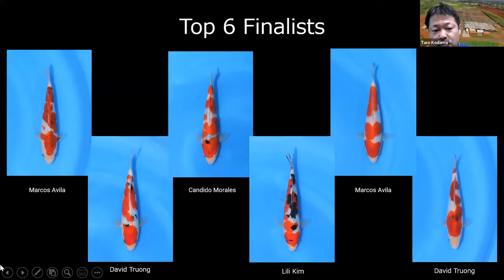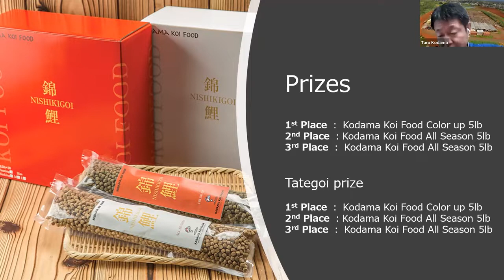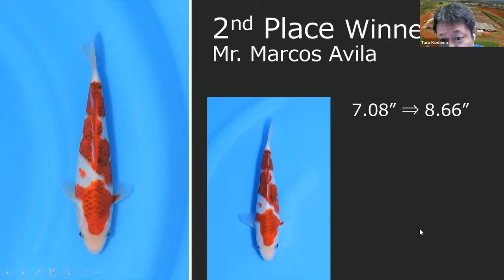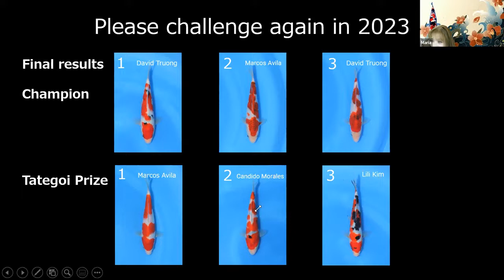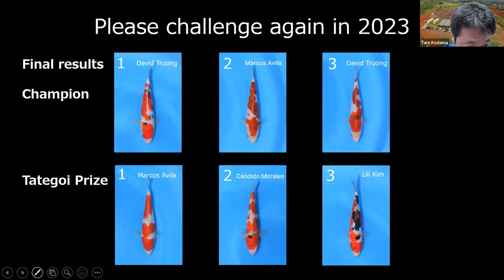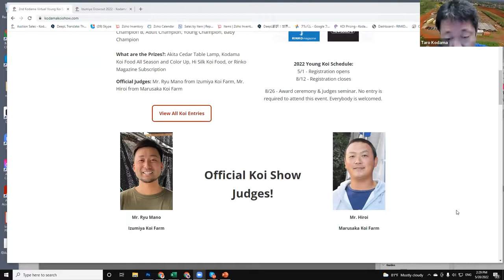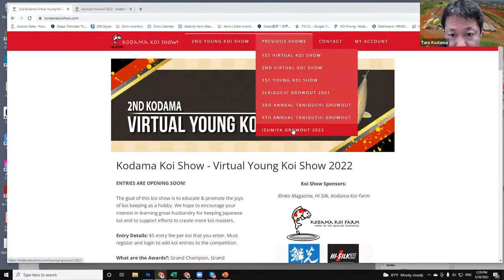Izumiya Growout Grow Out Contest Ceremony and Seminar: Winners Announced!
On May 20, 2022 we hosted our Izumiya Grow Out Ceremony with Mr. Ryu Mano where we announced the contest winners!

Apart from just announcing the winners, Mr. Mano also went in depth on each of the winners and what he looked for when making his decision. If you want to know what one of the top industry professionals looks for in koi, we suggest you watch this video!

Here are the before and after pictures of all the koi who took part in this contest

📒 Learn More 📒

⚡️ Informational Videos ⚡️

1) Salt in a Koi Pond - Benefits and How to Use Salt Safely: Koi are freshwater fish, however learn how using salt in your koi pond can treat various illnesses and save your koi's life

2) Top 9 Groups of Japanese Koi Varieties: Learn more about most popular varieties in the koi world

3) 5 Spring Koi Pond Prep Tips for Successful Year Using Proper Opening Maintenance: Its Spring Time! Follow these tips to make sure your pond is safe as we enter the warmer months

⚡️ Informational Blogs ⚡️

1) Is Your Koi Sick? Learn how to diagnose your koi's sickness and how you can treat those sicknesses

2) QUARENTINE, QUARENTINE, QUARENTINE! Learn why quarantining your koi is the #1 rule to follow and how you can set up a proper quarantine tank

3) Don't have the space for an outdoor koi pond? That's okay, read our blog on how you can keep koi in an aquarium and the benefits that come with it